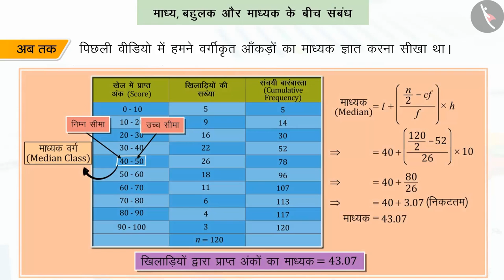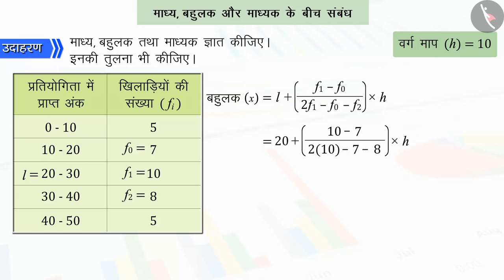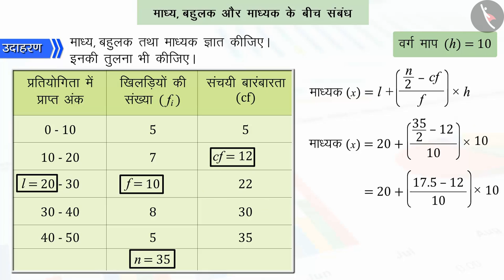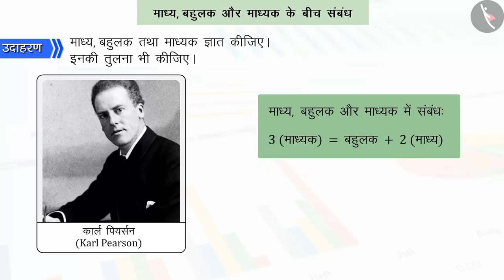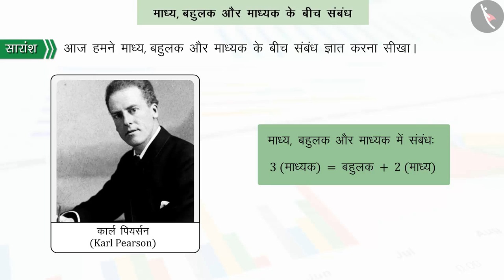माध्य, बहुलक और माध्यिक के बीच सम्बन्ध|Part 1/2|Relationship between mean,mode,median|Hindi|Class 10